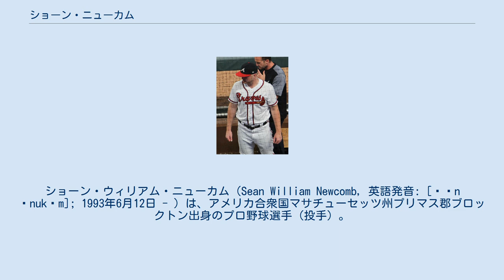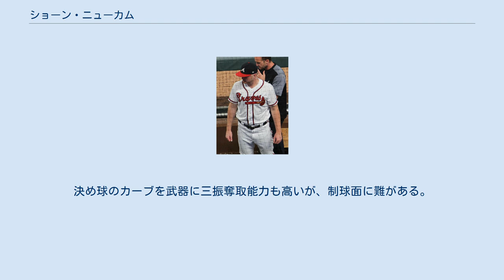ショーン・ニューカム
ショーン・ウィリアム・ニューカム（Sean William Newcomb, 英語発音: [ʃɔn ˈnukəm]; 1993年6月12日 - ）は、アメリカ合衆国マサチューセッツ州プリマス郡ブロックトン出身のプロ野球選手（投手）。
左投左打。
MLBのアトランタ・ブレーブス所属。
愛称はニューク（Newk）。
 2014年のMLBドラフト1巡目（全体15位）でロサンゼルス・エンゼルス・オブ・アナハイムから指名され、プロ入り。
契約後、傘下のルーキー級アリゾナリーグ・エンゼルスでプロデビュー。
A級バーリントン・ビーズでもプレーし、2球団合計で6試合に先発登板して0勝1敗・防御率6.28・18奪三振の成績を残した。
 2015年はA級バーリントン、A+級インランド・エンパイア・シックスティシクサーズ、AA級アーカンソー・トラベラーズでプレーし、3球団合計で27試合に先発登板して9勝3敗・防御率2.38・168奪三振の成績を残した。
また、7月にはオールスター・フューチャーズゲームの世界選抜に選出された。
 2015年11月12日にアンドレルトン・シモンズ、ホセ・ブリセーニョとのトレードで、エリック・アイバー、クリス・エリス+金銭と共にアトランタ・ブレーブスへ移籍した。
 2016年は傘下のAA級ミシシッピ・ブレーブスでプレーし、27試合に先発登板して8勝7敗・防御率3.86・152奪三振の成績を残した。
 2017年は開幕から傘下のAAA級グウィネット・ブレーブスでプレーし、6月10日にメジャー契約を結んでアクティブ・ロースター入りした。
メジャーデビューとなった同日のニューヨーク・メッツ戦では先発して6.1回を1失点と好投したが、勝敗は付かなかった。
6月27日のサンディエゴ・パドレス戦でメジャー初勝利を挙げた。
この年メジャーでは19試合に先発登板して4勝9敗・防御率4.32・108奪三振の成績を残した。
 2018年7月29日に、本拠地サントラスト・パークでのロサンゼルス・ドジャース戦では、9回2アウトまで無安打かつあと1ストライクのところまで迎えるも、134球目でクリス・テイラーに安打を許し、同球場では初となるノーヒットノーランは惜しくも達成できなかった。
 2019年のブレーブス最初のサントラスト・パークでの試合に先発した。
対シカゴ・カブス戦で4回を投げ勝ち負けつかなかったが、試合は8-0で勝利した。
次のマイアミ・マーリンズ戦では7回を2失点という結果だったが、4月13日のニューヨーク・メッツ戦では1回と1/3回しか投げられず、翌日AAA級グウィネットに降格した。
5月4日にメジャーに復帰し、しばらくはリリーフでの登板が続いた。
6月15日のフィラデルフィア・フィリーズ戦で先発ローテーションに復帰したが、J.T.リアルミュートの打球が頭部直撃し、試合から離脱した。
その後7日間の故障者リストに入った。
6月25日に復帰し、その日の夜のシカゴ・カブス戦で復帰登板を果たした。
 恵まれた身体から威力のある速球を投げ込む。
決め球のカーブを武器に三振奪取能力も高いが、制球面に難がある。